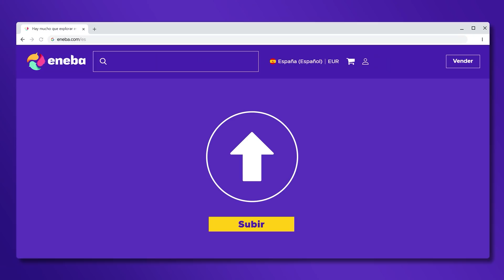IBAI y su squad ME INVITAN a JUGAR LA PARTIDA MÁS ÉPICA de LA HISTORIA!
✧ Nombre de invocador:
✧ Minuto y explicación del clip:
✧ Servidor:

YA ESTA!

00:00 ENEBA
00:19 COMENZAMOS
05:55 DRAGÓN
09:30 ¿VEMOS VICTORIA?
14:20 TODOS DEFENSA
16:15 TORRES